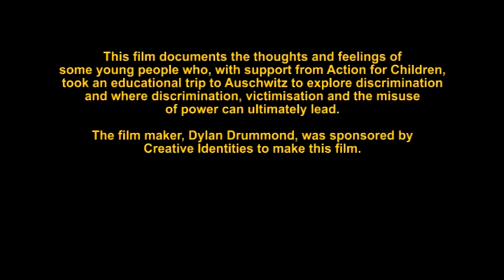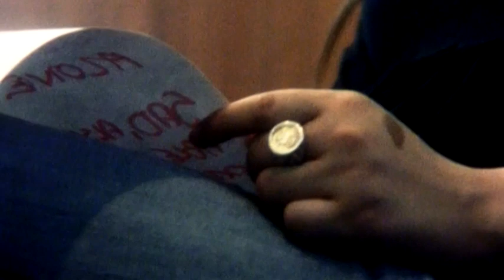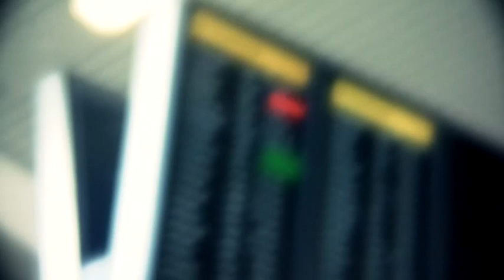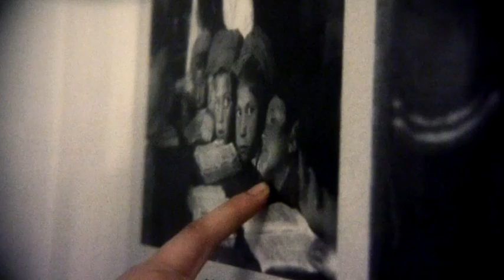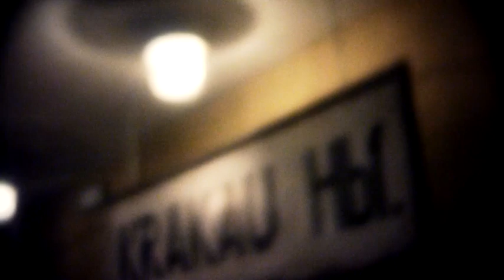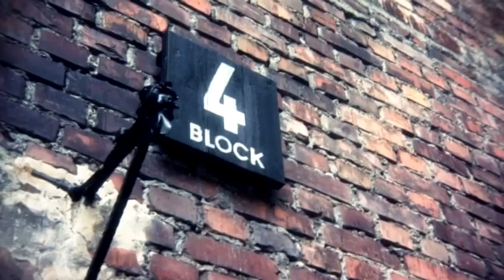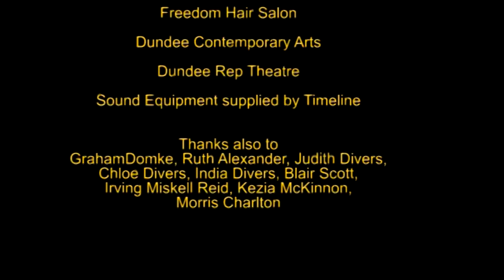THE VISIT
4 Young people from Dundee & Perth in Scotland who were involved in an Action for children led project tackling discrimination were offered the opportunity to visit Auschwitz to learn where the worst kind of discrimination and prejudice can ultimately lead. 'The Visit' is a record of some of their thoughts and feelings.

Executive Producer ~ Ashley Davidson
Project Leader - Duncan McLennan
Project Co-ordinator - Neil Sneddon